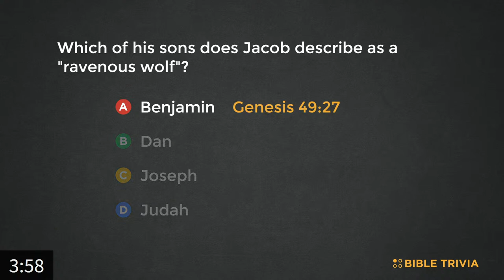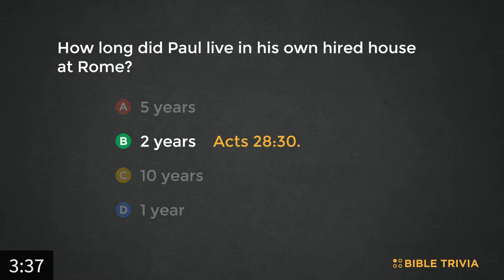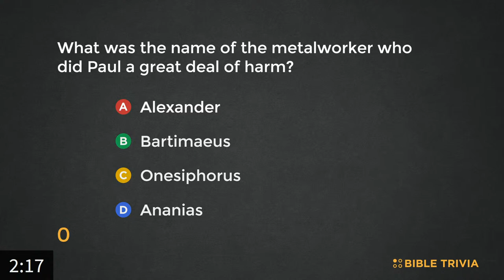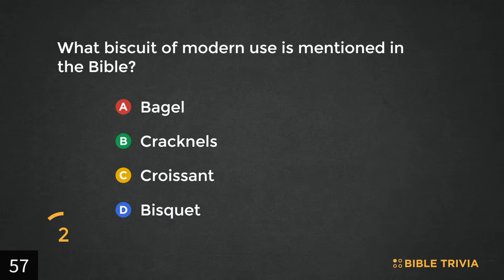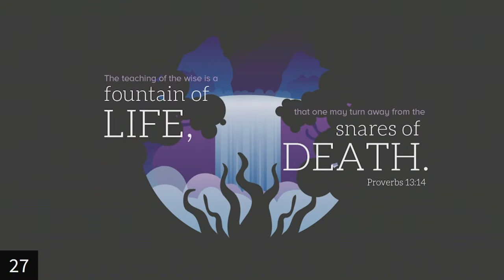Dr. Charlie Goodman | Galatians 6:1-5